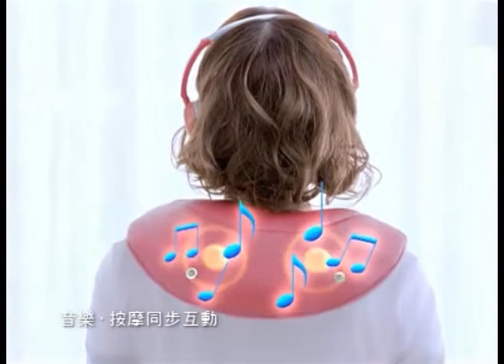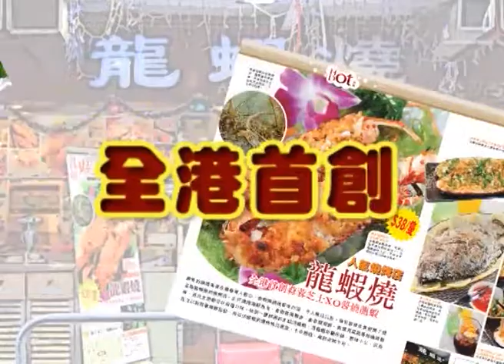幾塊泥板可以砌間冬暖夏涼的豪宅 Aplus 20111107_家庭樂安居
一間屋要變得更實用，可能要間出更多的房間。今時今日，原來間房都可以很簡單。幾塊天然土合成板，架好簡單的鐵架，一塊一塊的拼貼上去，自己心思，自我創作，從此，家裏又多了一間實用的房間了。